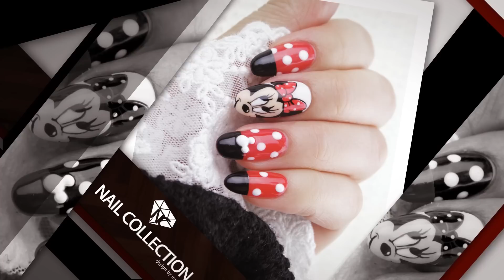[미대의 네일컬렉션]32화_미니마우스 네일아트/Mickey Mouse. Minnie Mouse nail art/nailcollection by midae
디즈니의 대표적인 캐릭터 미키,미니 마우스 네일아트 입니다.
귀엽고 깜찍한 미니마우스 네일아트를 즐겨보세요^^

The representative character of Disney Mickey, Minnie Mouse nail art.
Cute and adorable Minnie Mouse Nail Art Enjoy ^^

[사용제품] 시크릿 젤_ 레드/화이트/누디베이지(1601)
                에이스젤_블랙
                브러쉬_ (그라시아)숏 라인 / 바바라 406 /시크릿 오벌